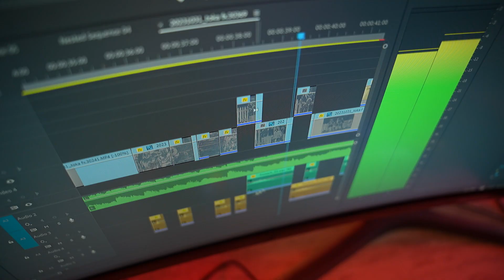ვიდეო მონტაჟის კურსი | Kettari Academy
თუკი გსურს ისწავლო, როგორ დაამუშაო ვიდეო კონტენტი სოციალური მედიისთვის, ტელევიზიისთვის, სარეკლამო და მუსიკალური პროექტებისთვის, მაშინ შემოგვიერთდი ვიდეო მონტაჟის კურსზე!

კურსის განმავლობაში შენ პრაქტიკულად შეისწავლი პროგრამა Adobe Premiere Pro-ს და საბოლოოდ დამოუკიდებლად შეძლებ სხვადასხვა სირთულის კონტენტსა და სხვადასხვა სამაუწყებლო პლატფორმისთვის ვიდეო პროექტების მომზადებას.

კურსს გაუძღვება გიგა კიტია - კინო-ტელე რეჟისორი. დოკუმენტური, შემეცნებითი, მხატვრული, საავტორო და სარეკლამო ფილმების ვიდეო მონტაჟის სპეციალისტი.